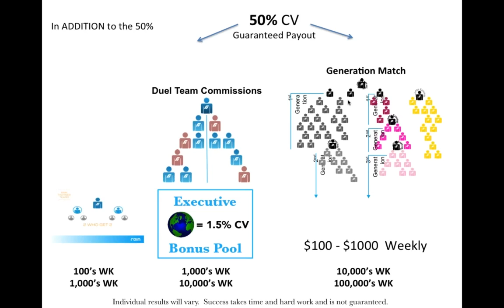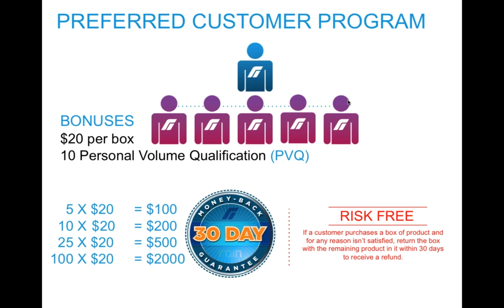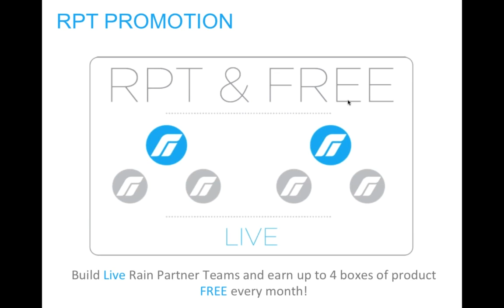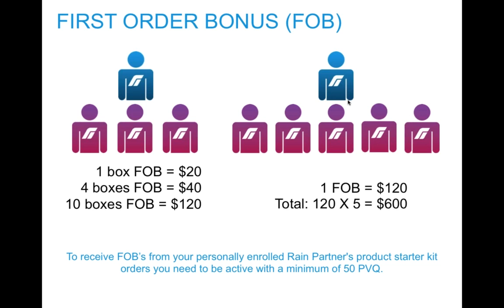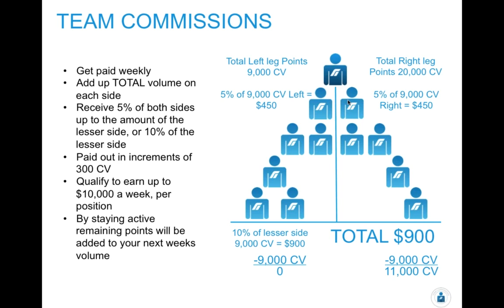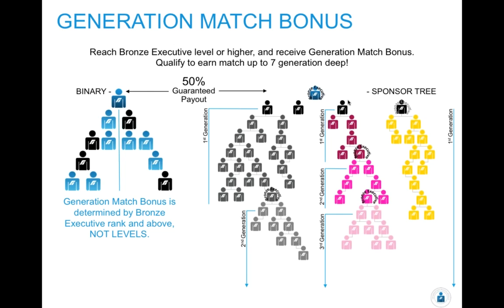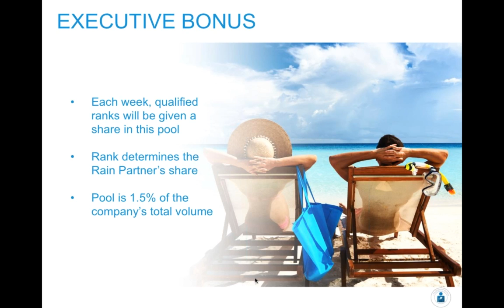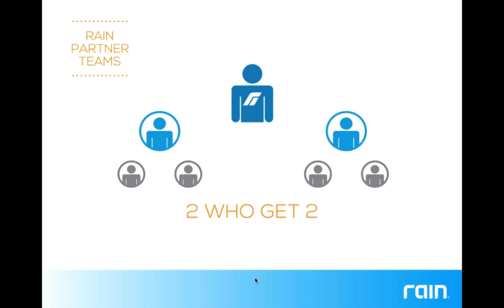NEW Rain Profit System Webinar w President Byron Belka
With the highest rated plan in the industry, and MULTIPLE ways to get paid, there are seemingly endless opportunities. Weekly payouts, and a projected trillion-dollar industry makes now the perfect time to join us.